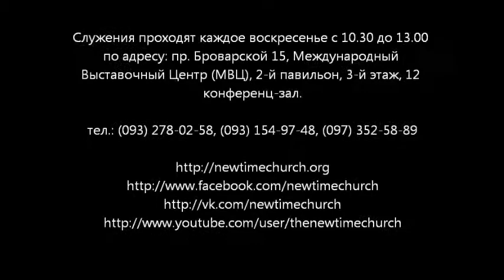Позови, я услышу.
Позови, я услышу - ХСЦ "Новое Время"

Мы предлагаем:
-"Анатомия брака";
-Тренинговый Центр "NEW TIME";
-"Порно - Стоп";
-"МУЖЧИНЫ НОВОГО ВРЕМЕНИ";
-"Институт пенсионеров";
-"Школа Успеха",
-Группа потенциал;
-проект ОСББ;
-игра "MAFИЯ"
Служения проходят каждое воскресенье с 10.30 до 13.00 по адресу: пр. Броварской 15, Международный Выставочный Центр (МВЦ), 2-й павильон (ориентир вывеска банк «Крещатик»), 3-й этаж, 12 конференц-зал.
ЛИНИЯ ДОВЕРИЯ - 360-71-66